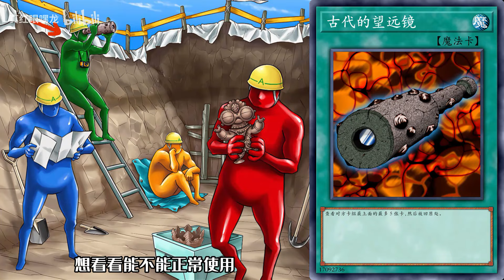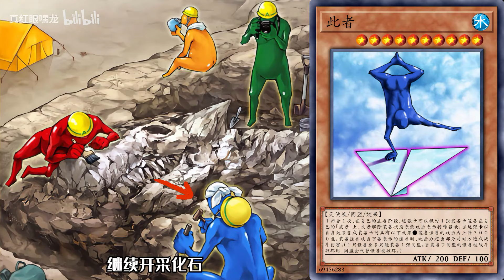【游戏王卡图故事】者：当代打工人摸鱼实录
点赞越多，更新越快！
如有遗漏或错误欢迎补充指正
大家好，我是真红眼嘿龙
爱好玩游戏王
喝茶换故事听，好交易。
订阅即变强！！！